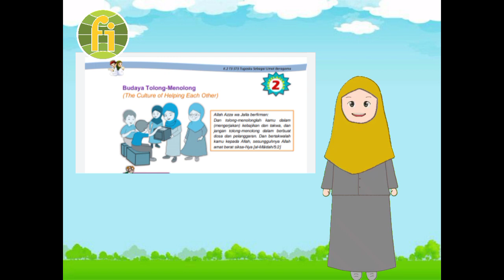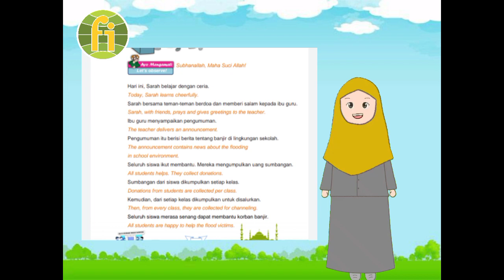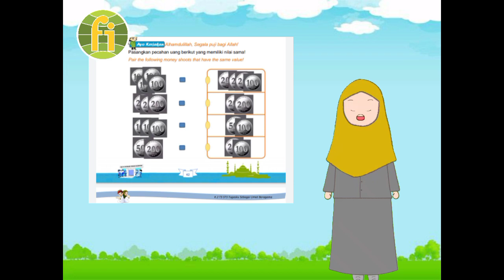Kelas 2 Tema 2 ST 3 PB 2